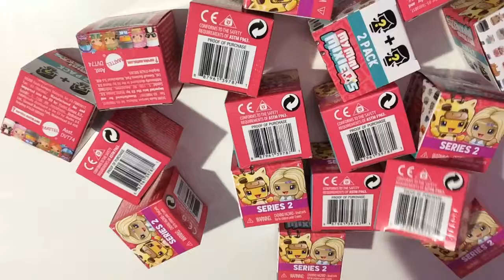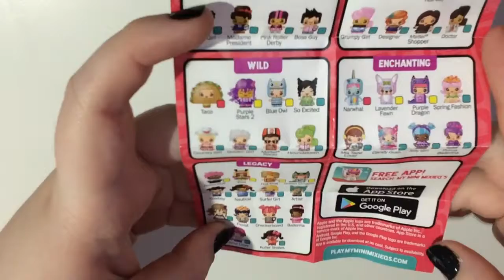My Mini Mixie Q's Season 2 Blind Box Opening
Hey guys this is a My Mini Mixie Q's Blind Bbox Opening enjoy~!!!